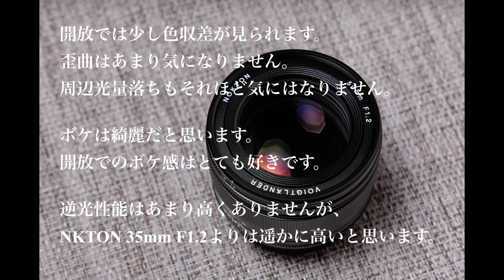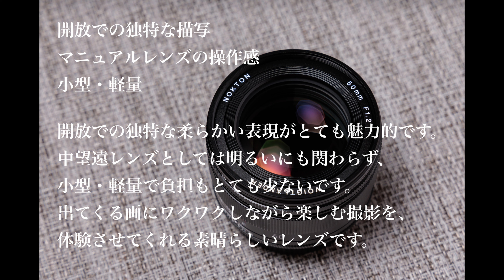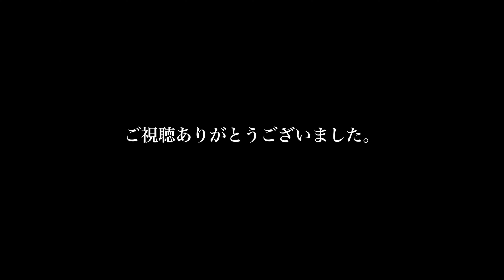Voigtlander NOKTON 50mm F1.2（for FUJIFILM Xmount）レンズレビュー（First impression）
NOKOTONシリーズのレンズはとても面白いですね！
今年発売されていたVoigtlander NOKTON 50mm F1.2も、
お試ししてきました。

NOKOTON 35mmよりは23mmに近い描写のレンズだと思います。
現代の鋭い描写と開放での柔らかさを併せ持つ魅力的なレンズです。